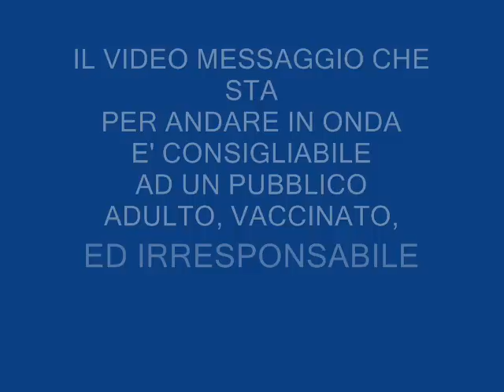PASTICCIOTTO TIME II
Assieme al neofita gruppo TRIBAL FRIENDS BIKE ci siamo goduti un bel pasticciotto e un buon caffè in quel di Squinzano ( Lecce) , ci siamo presi anche la pioggia e un vento di tramontana freddo come una doccia di Azoto Liquido ve lo consiglio.. no veramente.. :D  ..ricordiamo l'appuntamento del 23 sera in piazzale della stazione - Brindisi - alle ore 18.00 dove partirà il giro in bici con Friends'Bike..